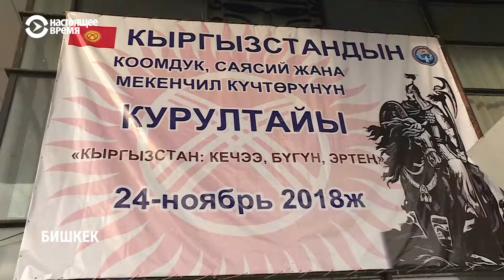Курултай поставил «неуд» экс-президенту Кыргызстана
Делегаты потребовали лишить Алмазбека Атамбаева неприкосновенности и проверить законность нажитого состояния